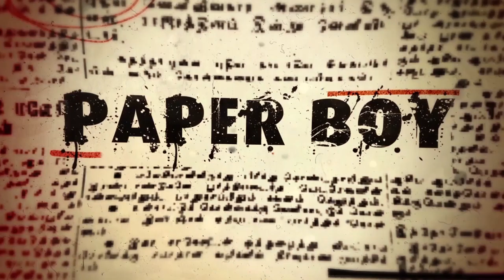தெருக்கூத்தில் கட்டியக்காரன் | Therukkoothu Bapoon | Street Theatre | PaperBoy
Dear Friends,